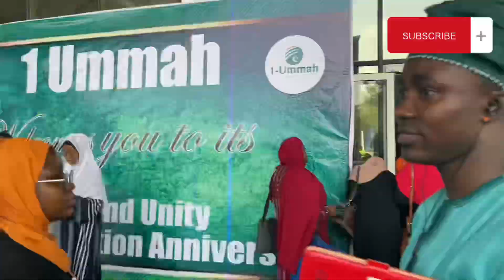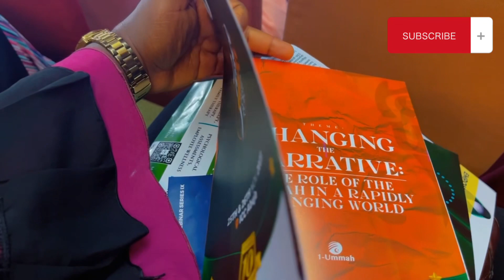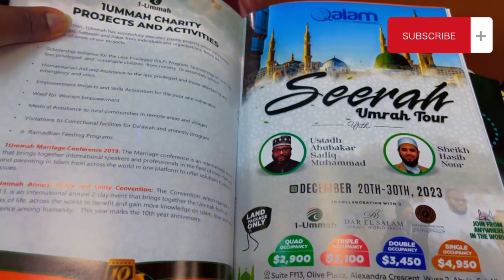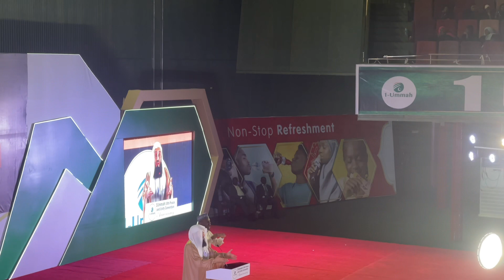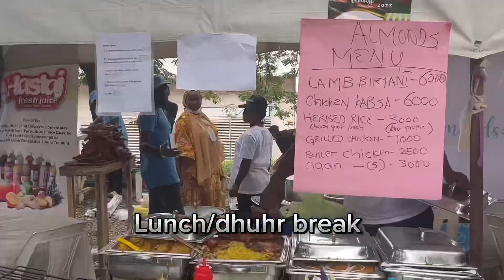Mufti menk and other great Islamic speakers at 1ummah peace&unity convention 2023 Day1 in Abuja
I really had great time at 1ummah prance and unity convention 2023 I can’t wait for next convention and I hope to see you there too inshallah
I enjoyed the lectures from the great speakers mufti menk Ismail and co